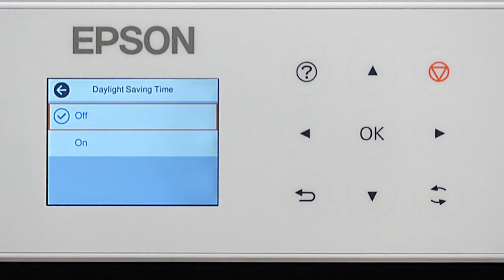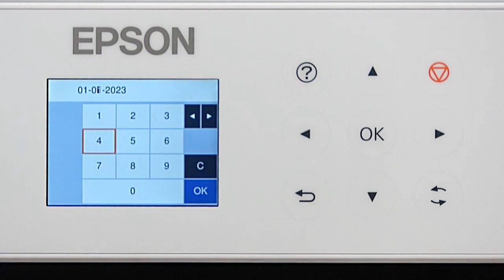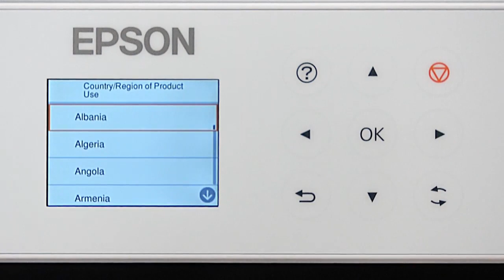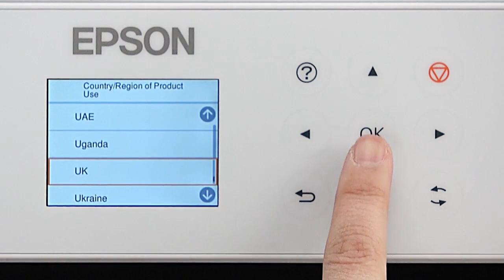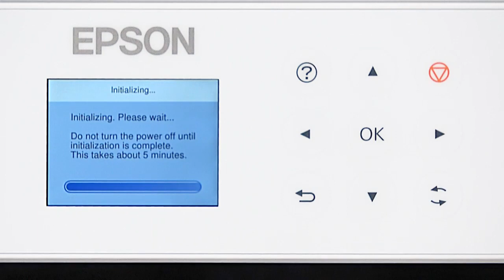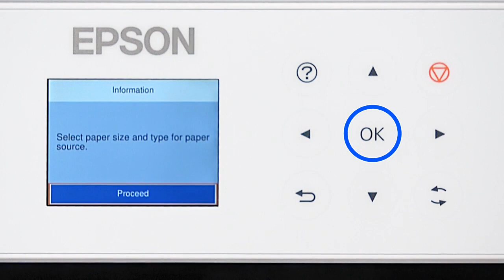WF-M4119 Setting Up a Printer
This video explains how to set up the printer.

Epson,WF-M4119